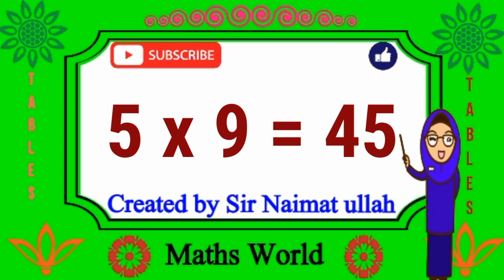Table of 5.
Table poem